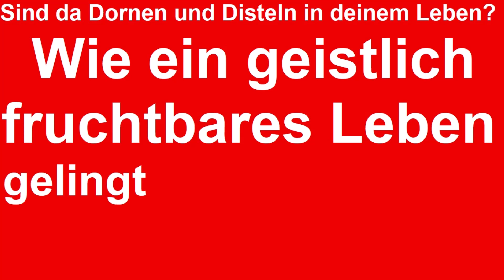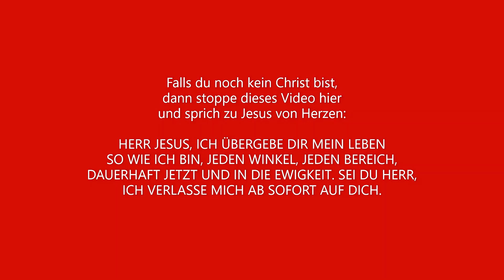Wie sieht dein Garten des Geistes aus? Steiniger Boden mit Dornen und Disteln, gesät vom Teufel?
Das geistliche Leben ist wie ein Garten und darin gibt es unterschiedlichen Boden. Vielleicht ist die Erde gut aber es wachsen Dornen und Disteln, oder andernorts liegen Steine herum, steiniger Boden; wer ungenau sät verliert womöglich Samenkörner auf den Gartenwegen. Oder jemand anderes fängt an im Garten Blumen zu pflanzen, die dort nicht hingehören, sondern stören. Wir können in unserem Leben Fehler machen, die zu genau solchen Fehlentwicklungen im geistlichen Bereich führen und damit unser Leben insgesamt beeinträchtigen. Der Gesamtzusammenhang aber, in dem unser Leben insgesamt steht, ist dieser:

Bevor etwas war, war Gott. Aus der göttlichen Einheit heraus entstand zunächst der Entschluss zur Schöpfung und dann die Schöpfung selbst. Durch seinen Sohn Jesus Christus hat Gott alles geschaffen, Zeit und Raum und alles darin (Präexistenz Christi ist der theologische Begriff, der gegoogelt werden kann). Die Welt fiel alsbald in Sünde und so kamen die schlechten Samenkörner, das Unkraut in die Welt, speziell auch durch den geistlichen Widersacher, der Pflanzen pflanzt, die dort nicht hingehören, den Teufel.

Gott löste das Problem durch seinen Sohn, er sandte ihn in die Welt, damit er die Sünden sechs Stunden am Kreuz trage. Seither können wir frei werden von unseren Sünden, indem wir sie an Jesus Christus abgeben, an seinem Kreuz belassen. Dort wurden sie getragen, dort kann man sie lassen. Das geschieht konkret, indem man Jesus Christus als persönlichen Herrn und Retter annimmt in einer freien Herzensentscheidung. Wer mit seinem Herzen, das heißt in Wahrheit, Jesus Christus als Herrn und Retter annimmt, der ist gerettet.

Ein Mensch, der Jesus Christus als Herrn und Retter annimmt, erhält nicht nur Sündenvergebung, sondern er erhält den Heiligen Geist. Er, Gottes Geist, ist fortan die Führung, zielgenaue Führung in das Paradies. Der Heilige Geist ist das Herr-Sein Gottes, das Herr-Sein von Jesus Christus im Menschen, der damit ein Christ ist. So gestaltet sich die restliche Lebenszeit fruchtbar, je nachdem, wie man auf die Stimme des Heiligen Geistes hört und die Gaben, die er hat, annimmt und umsetzt. Der Heilige Geist hat die rechten Samenkörner, und darf er der Herr des Gartens sein, dann gedeiht alles wunderbar und prächtig.

Am Ende des Lebensweges, egal ob wir auf die Stimme des Heiligen Geistes gehört haben oder nicht, egal ob unser Lebensgarten dadurch geistlich reichhaltig und fruchtbar war oder nicht - am Ende geht es durch die Wand des Todes in das Totenreich, den Totenschlaf, die Totenruhe. Hier können noch gewisse Probleme auftauchen wenn man, nachdem man Jesus Christus als Herrn und Retter angenommen und den Heiligen Geist empfangen hatte, nicht auf seine Stimme gehört hat, sondern im Gegenteil gravierend weiter gesündigt hat. Solche Sünden haben Folgen im Totenreich, albtraumhafte Zustände, wie sie in Lukas 16 (ab Vers 19) geschildert werden. Böse dunkle Pflanzen, die wir nicht ausgerissen haben, nachdem wir zum Glauben an Jesus Christus gekommen sind, sondern im Gegenteil haben weiter wuchern lassen, so dass sie Schaden anrichten konnten - sie können durchaus albtraumhaft im Totenreich wuchern in einem unruhigen Totenschlaf, vergleichbar den Höllenvisionen, die der reiche Mann im Hades hatte, wie es Lukas berichtet. Nahtoderfahrene haben einen Hauch davon miterlebt. Eine Nahtoderfahrung ist eine geistliche Erfahrung. Was der Tote im Totenreich erlebt, dass erfährt der Nahtoderfahrene zwischen Tod und Leben. Es ist zwar unrealistisch, egal wie realistisch der traumhafte Zustand während er geschieht selbst wirken mag, aber es steht trotzdem in einem Zusammenhang zum Leben. Böse unrealistische Geisteserfahrungen nach Art von Träumen haben genauso wie gute ihre Wurzeln im zeitlichen Leben, im Tun oder Unterlassen des Bösen wie des Guten.

Auch das Totenreich (Hades, Scheol genannt in den alten griechischen und hebräischen Grundschriften der Bibel) hat ein Ende. Ganz am Ende, am letzten Tag findet die Auferstehung statt und dann gehen sie in das Endgericht vor Gott. Wer in seiner Lebenszeit Jesus Christus als Herrn und Retter angenommen hatte, hat dort keinen Platz, denn seine Sünden sind vergeben, hängen am Kreuz. So geht er nach Totenschlaf und Auferstehung durch das endzeitliche Gericht hindurch in das Paradies.

So also wird der Lebensgarten fruchtbar und so wird die Zwischenphase des Totenreiches geruhsam, so wird die Auferstehung erfreulich und der Durchgang durch das Endgericht vor Gott erfolgt zügig: Indem man Jesus Christus in seiner persönlichen Lebenszeit als Herrn und Retter annimmt. Gott reicht nicht nur den guten Samen dar, er bereitet auch den Boden, gibt Sonnenschein und Regen so dass alles optimal gedeiht, was er anpflanzt oder sät. Das ist das Wirken des Heiligen Geist, wir können uns auf eine Einzelheit beschränken: Gehorsam. Wer gehorsam ist gegen den Heiligen Geist, gegen Gott, gegen Jesus Christus, dem gelingt das Leben und das Ende davon ist das Paradies.